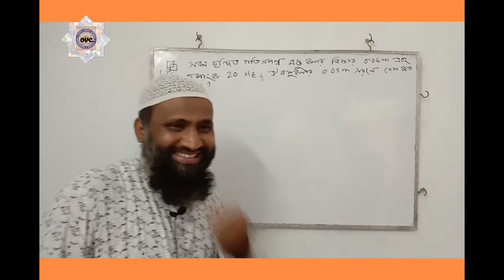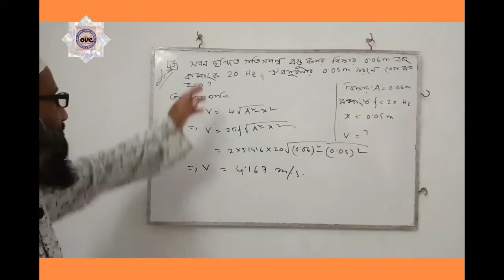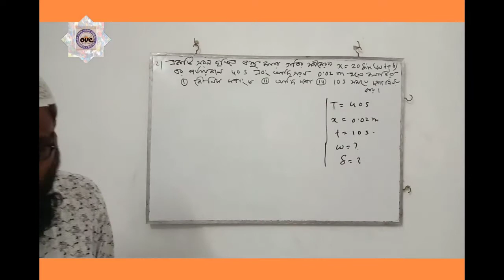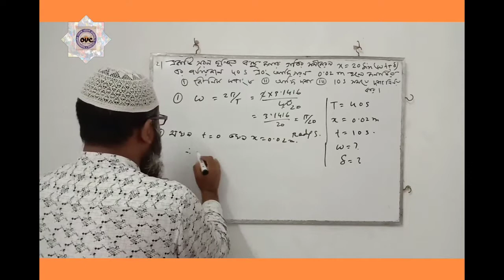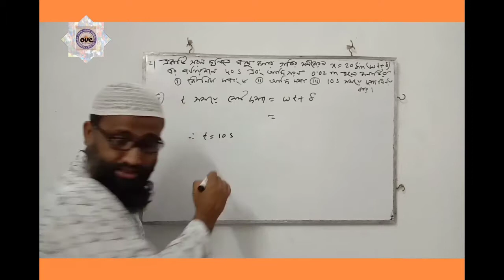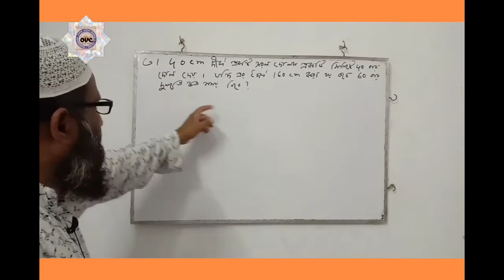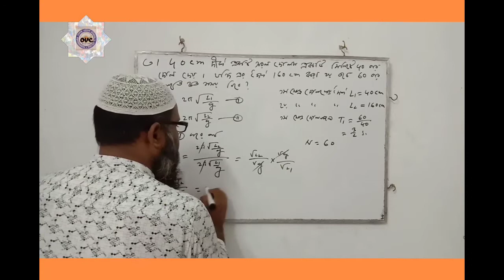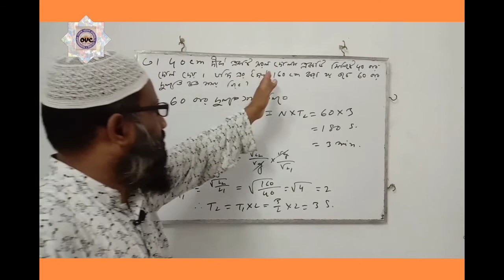physics 1st/পদার্থবিজ্ঞান ১ম পত্র (একাদশ-দ্বাদশ /11-12)